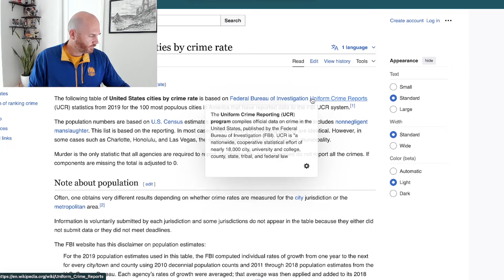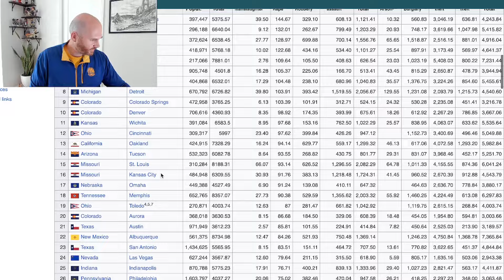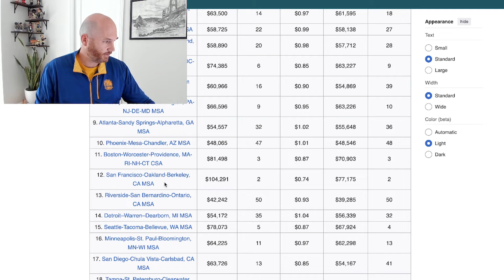Why You Shouldn't Move to San Francisco!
Here are the top 5 reasons you shouldn't move to San Francisco. As amazing a city this is, it's not for everyone. And here's a breakdown of the major reasons why San Francisco may not be for you.

🤔Thinking of Moving to San Francisco California?
If you want to know everything about eating, sleeping, working, playing, the good, and the bad of living in San Francisco California, then subscribe▶ and tap the bell🛎 for notifications so you can be the first to know about the current market in San Francisco CA.😁

We get calls and emails everyday of people just like you, looking for help on making their move to San Francisco California and we absolutely love it.😍 Whether you are moving in 9 days or 90 days, give us a call☎, shoot us a text📝, or send us an email📨 so we can help you make a smooth move to San Francisco California.